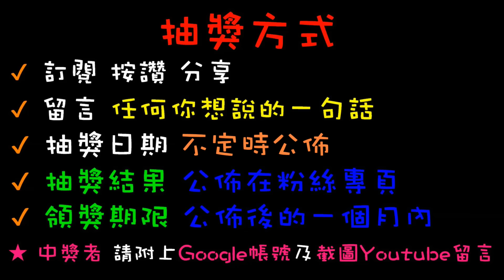【終結Jean】台主超佛心!?公仔全清光!!直接20元出三盒!!清洞獎竟送高單價商品!?開箱啦!![台湾夾娃娃UFOキャッチャー UFO catcher คลิปตุ๊กตา Clip búp bê]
抽獎或辦活動會在粉絲專業舉辦
快追蹤喲~